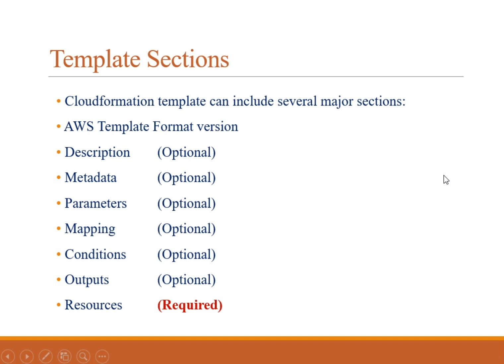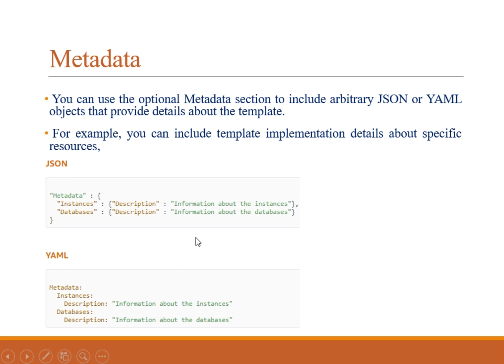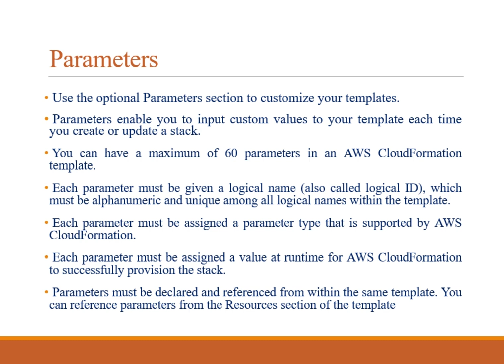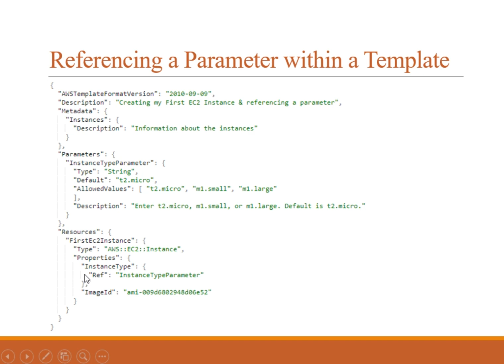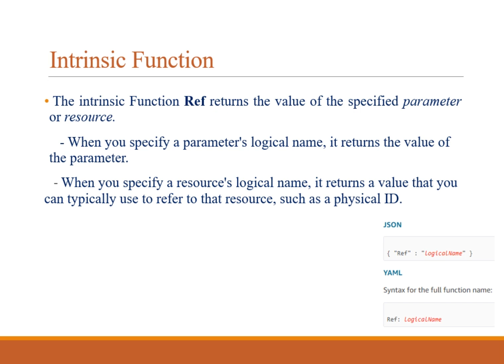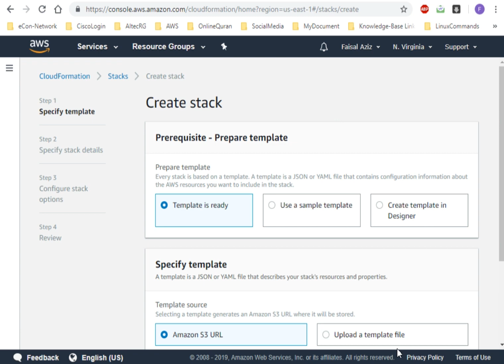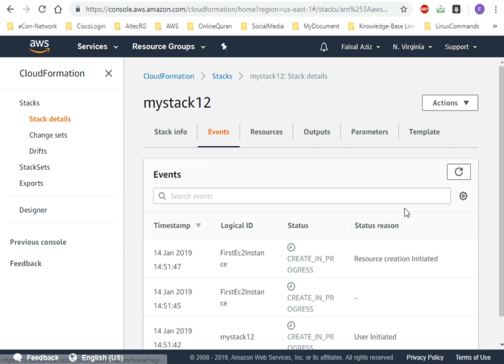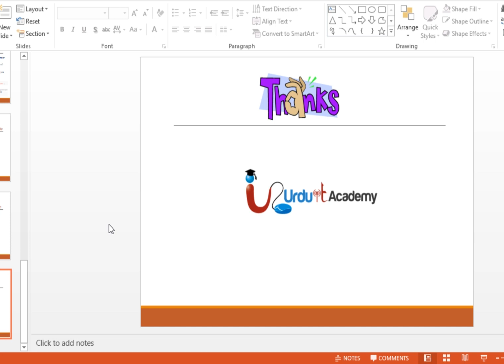AWS CSA Lecture 72 (CloudFormation Template Parameter Section)